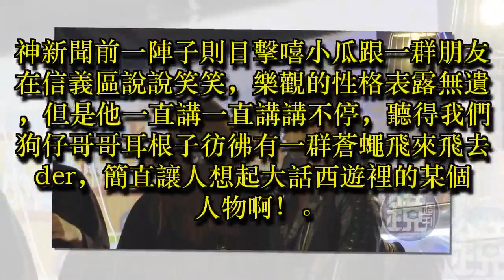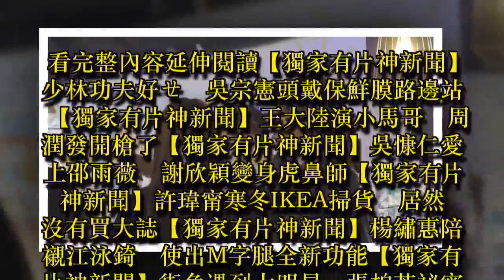【獨家有片神新聞】嘻小瓜路邊碎念 正妹斯亞捧人場